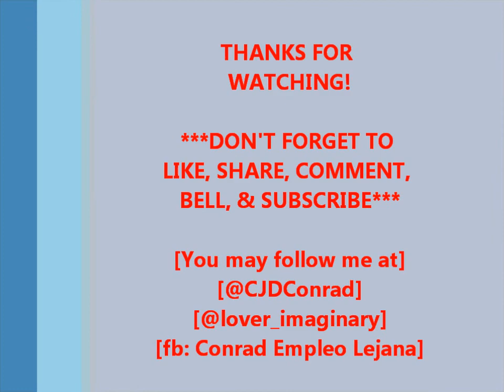Zoom Game: Mix & Match Approved Catholic Apparitions/ Family Vlog 42 / Vid155 / 2022 / Epalastic Con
It's SaturdayBisyo again with our FamilyTime. After almost a month, ay muling nagkaroon ng FamilyVlog, and we did a repeat performance of MixandMatch ZoomGame about the ApprovedCatholicApparitionsandMiracles, na somehow ay related sa aming KidsCatechism about another Biblical character - ProphetElisha. Halina't makihula!